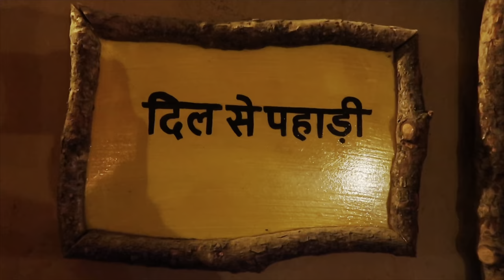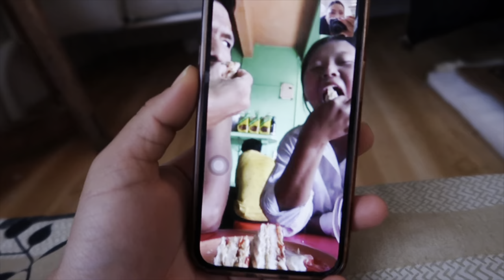spending an entire day with my brother: Tibetan YouTuber